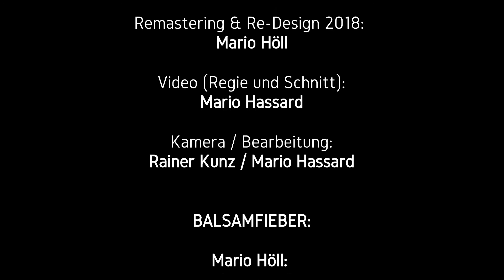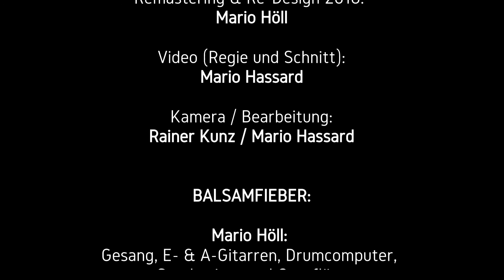Balsamfieber „Manifestation der Anmut I“ (Trilogie Remaster-Version)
Manifestation der Anmut I

Komposition / Text:
Mario Höll, Mario Hassard / Jin Mi Jeong

Musiker:

Mario Höll
(Drumcomputer, E-Gitarre, Querflöte,
 Koreanischer Gong, Programme)

Mario Hassard
(Synthesizer)

Jin Mi Jeong
(Stimme)

Aufnahme:
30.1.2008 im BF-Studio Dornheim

Mix & Mastering:
Mario Höll

Gestaltung, Grafik:
Mario Höll

Video (Regie und Schnitt):
Mario Hassard

Kamera / Bearbeitung:
Rainer Kunz / Mario Hassard

Fotos: Mario Höll